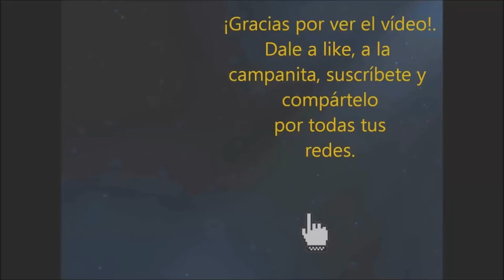Quiniela jornada 32 (Temporada 23/24) #107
Web para hacer quinielas, otras apuestas y participar en nuestro concurso de 7 dobles:
Vídeo tutorial: ¿Cómo ganar dinero haciendo quinielas (de forma gratuita) y como participar en nuestra peña?